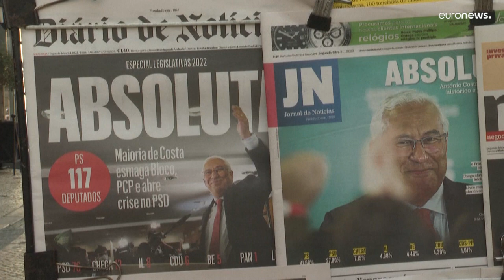La nuova realtà politica portoghese: la maggioranza assoluta dei socialisti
I grandi sconfitti di queste elezioni anticipate sono Psd e gli ex partner del governo socialista. Sorridono i populisti di Chega